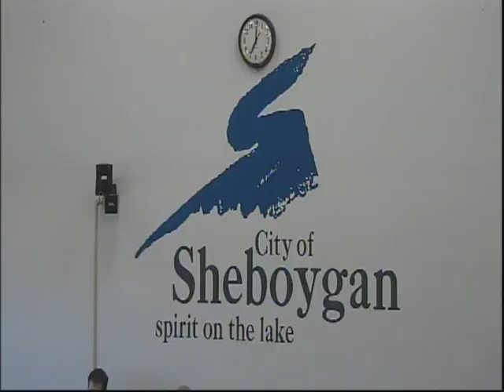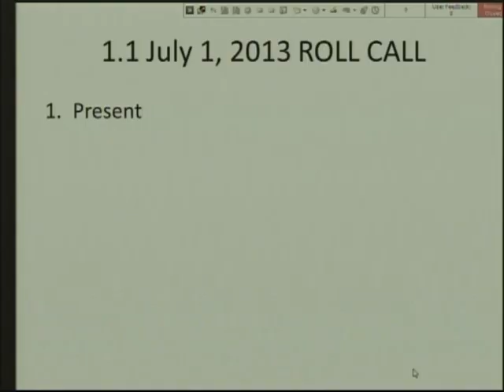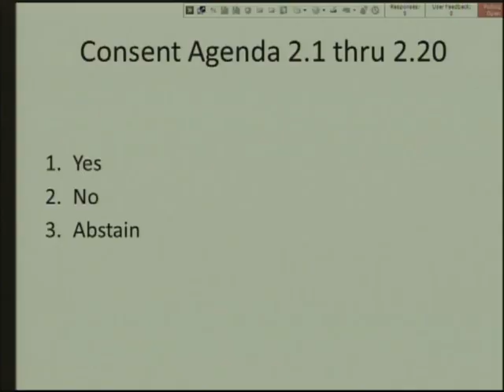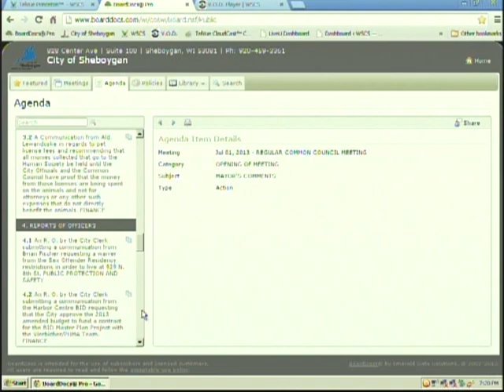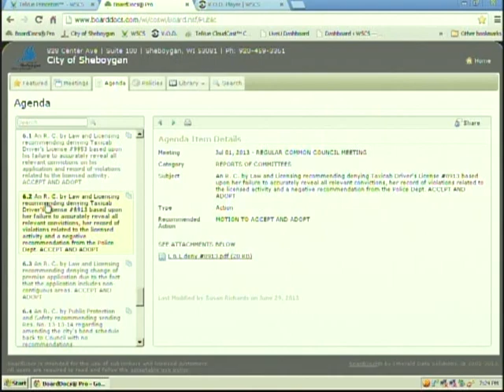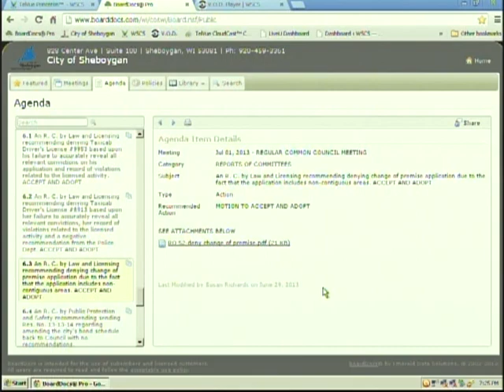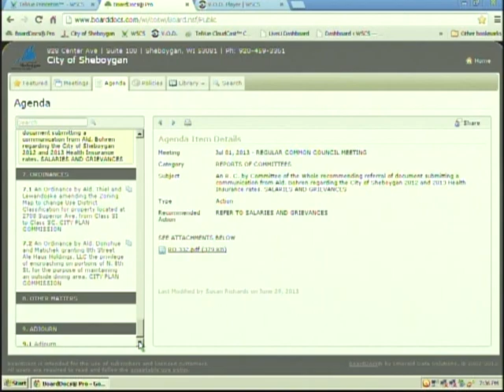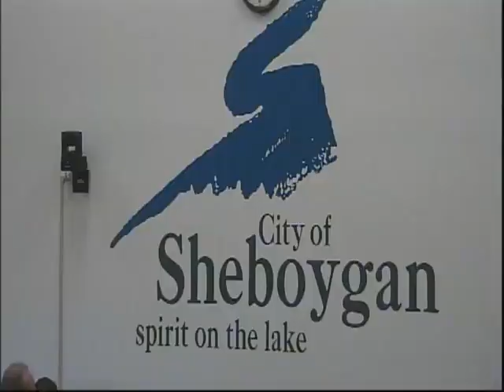Council 2013 07 01